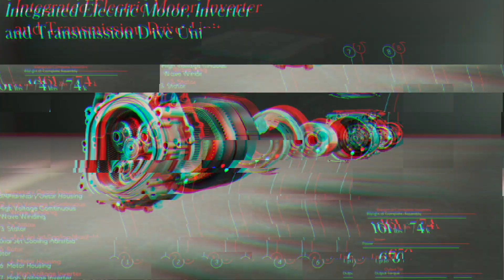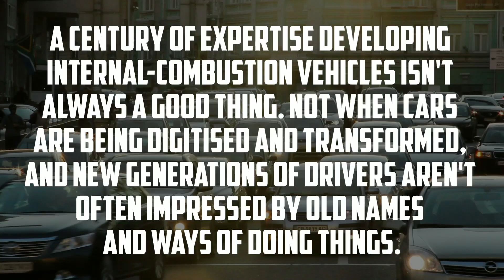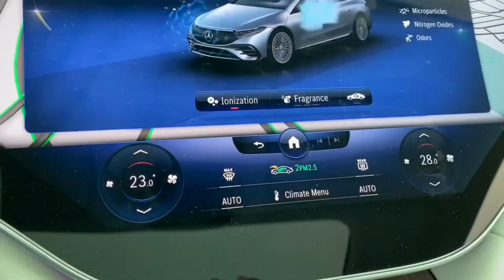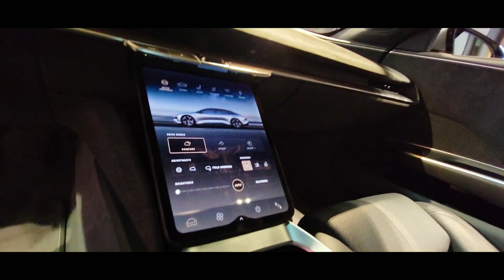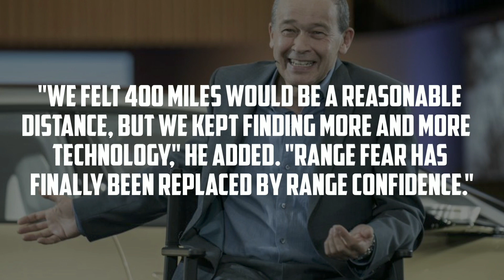INSANE NEW Lucid Air Will SHOCK The Entire Industry!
LucidMotors has published a new video showing their Air electric sedan topping the Tesla Model S in a quarter-mile time of 9.9 seconds.

Next week, Lucid Motors will unveil its much-anticipated Air electricvehicle.

The electric car has been under development for years, and it has recently gotten a lot of attention because of third-party EPA range test results that put the luxury sedan's range at 517 miles on a single charge.

The company has been slowly disclosing details, including the aforementioned range, as well as some amazing charging capacity and battery pack architecture.

106 and 106A, the fair use of a copyrighted work, including such use by reproduction in